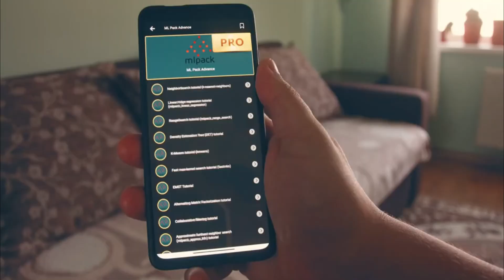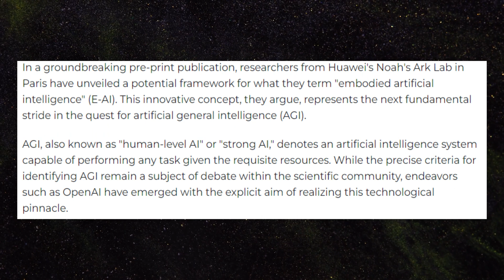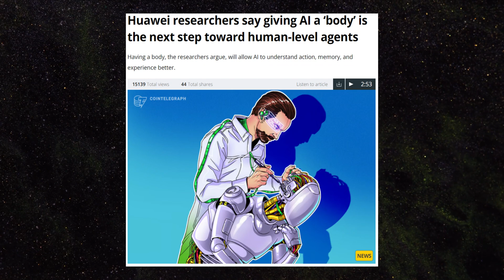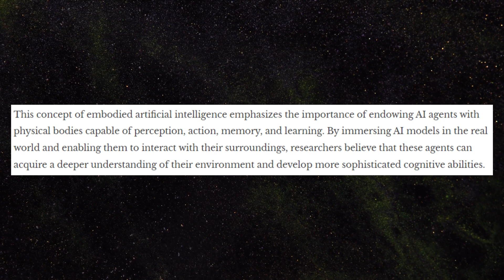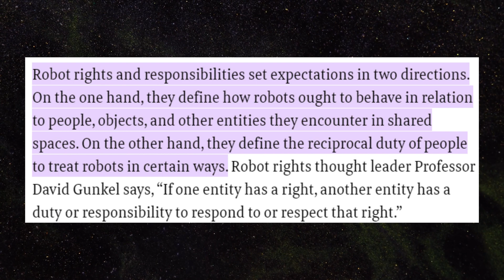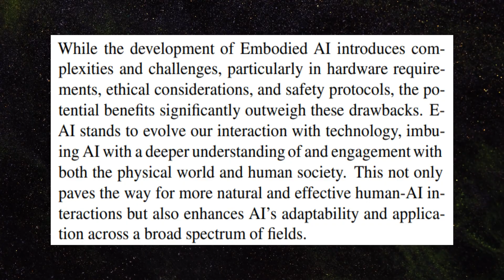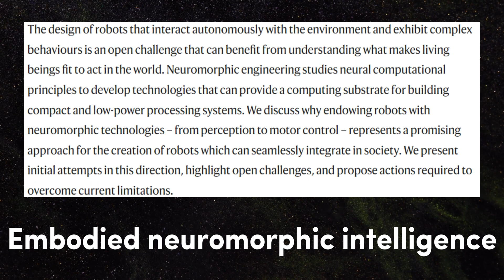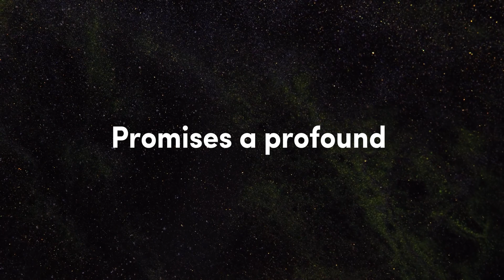The KEY to AGI: Giving Robots Bodies - Huawei's Plan.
Robots are about to get REAL!  Huawei proposes giving AI BODIES as the key to unlocking true superintelligence (AGI). This revolutionary approach could change EVERYTHING. Dive into the journey from lab to living machines, explore the exciting potential and terrifying ramifications of embodied AI, and learn what it means for our future. Buckle up, the AI revolution is here!